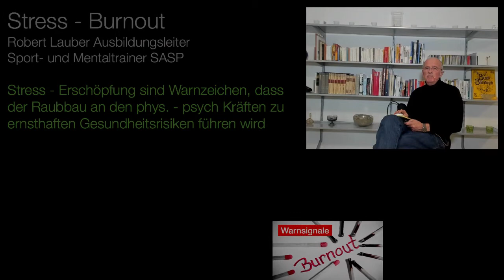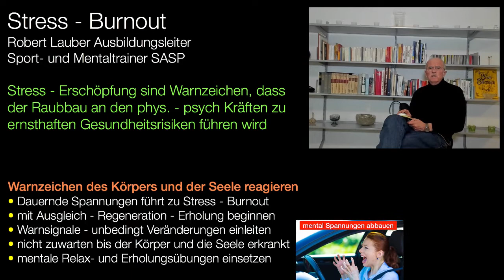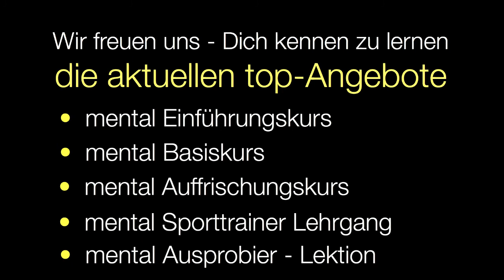Mentalcoaching gegen Stress oder Burnout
Wie man mit Mentalcoaching, welches ursprünglich im Spitzensport zur Anwendung kommt, seinen alltäglichen Stress so bekämpfen kann, dass es nicht zu einem Burnout kommt.